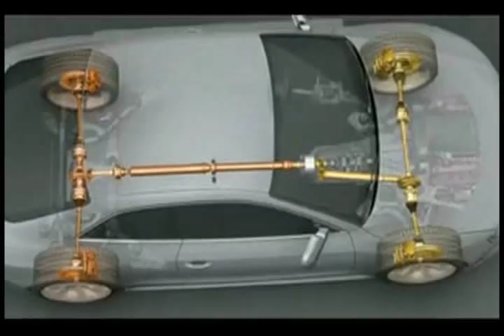Rammstein: Audi cars.